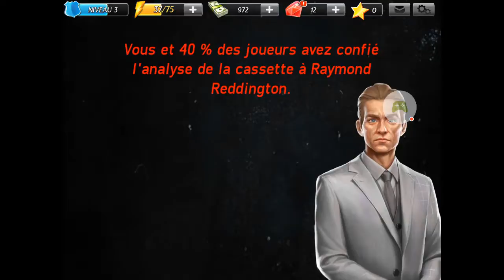The Blacklist Conspiracy Gameplay on Android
Lorsque votre meilleur allié est l'un des criminels les plus recherchés du FBI, la confiance peut être la chose la plus dure à obtenir...
Rejoignez le Concierge du crime, Raymond Reddington, et l'unité du Bureau de poste à la poursuite de voleurs, d'assassins et de criminels en tous genres dans le jeu d'objets cachés officiel de la série de NBC par Gameloft. Participez à l'intrigue en menant des enquêtes sur des crimes, en interrogeant des suspects, en analysant des indices et en interagissant avec vos personnages favoris de la série.